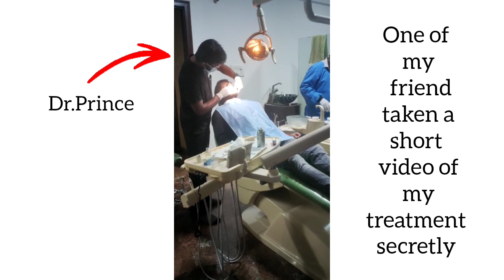Bangalore Mein Karna Pada Emergency Treatment😢 जानिये केसे होता है आरसीटी ओर कितना खर्चा आता है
|| Full Vlog

Watch my full vlog about my treatment for RCT and Capping of my tooth and how much it costs in Bangalore City to get an overall idea for your reference.

Dental Clinic Location- Smile On Dental Care,Spice Garden Layout,Marathahalli,Bangalore-560037